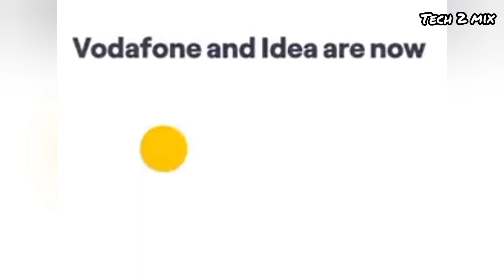Jio 5G bad News. Jio 5G Big Problem. Jio 5G New Update. Reliance Jio Big News